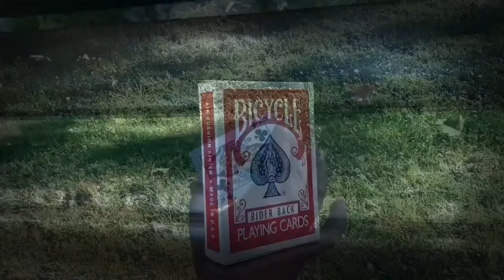JET-BOX by Mickael Chatelain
Summer is the time for novelty! Here are a few quick, visual effects bearing the distinctive stamp of Mickael Chatelain. Mickael is taking this opportunity to offer his latest, JET-BOX! There is no lack of innovative visual effects possible with JET-BOX! As you read the following description, be aware that you, too, will be able to learn these effects in just minutes! Effect #1: The Sub Trunk (Transposition) Show two cards to your spectators, let's say the Four of Hearts and the Queen of Clubs. Slip the Four of Hearts into the card case and close the flap. As for the queen, you simply place her on top of the case. As in Houdini's Metamorphosis, the two cards change places in a fraction of a second! Yes, an instantaneous "metamorphosis" in full view of the spectators! Just a second earlier, the queen was a top the case and the four inside. The very next second - poof! - each has changed places! Believe it or not, you immediately hand out both cards for examination! There's NOTHING to see! An effect that will transfix everyone - visual and lightning fast! Effect #2: Ambitious (Disappearance) A good Ambitious Card routine is always a close-up favorite! Why not finish your routine like this: After your spectator's card as returned to the top of the deck several times, take the card case in one hand and the spectator's card in the other. Rub the card on your forearm. It vanishes without a trace! Open the case and THERE'S THE CARD! Yes, the case can be examined, as it's COMPLETELY ordinary! The disappearance is lightning fast. This ending will earn pride of place in your Ambitious Card routine as everything happens within inches of the spectators! Effect #3: BYE-BYE (Transformation) Change one card into another! The ability to make a card disappear little by little is now within reach of everyone! Pass your hand slowly in front of the card in order to bring about a miracle. Imagine a card, say the Queen of Hearts, is lying on the card case. By merely passing your hand in front of the card, you either transform it into another card or make it disappear completely! You can adapt this to the ending of any routine you'd like! EFFECT #4: SNAP CARD (Appearance) Have a spectator freely choose a card. The card - an ORDINARY card - is signed and lost in the deck. Take an indifferent card, say the King of Spades, and place it on the case. Hold the card and case in front of your spectators. On the count of three, drop the case into the spectator's hand. The King of Spades that you were holding has changed into the spectator's signed card! If you wish, you can show that the king has reappeared inside the box. This is Mickael's favorite JET-BOX effect, without question! MANY other effects are possible with JET-BOX! Let your imagination run wild and come up with new breathtaking effects to stun your audience! Points to remember: Personalize the effects to suit your own needs! The gimmick takes care of everything and works by itself! Every effect is instantaneous, nothing to do, no manipulation! Modify the gimmick in seconds thanks to the special construction just for this effect. Come up with other effects, variations or something completely original. Delivered with gimmick and explanations, ready to perform!